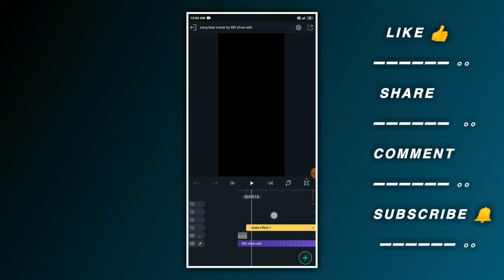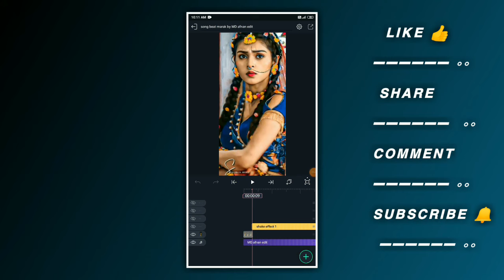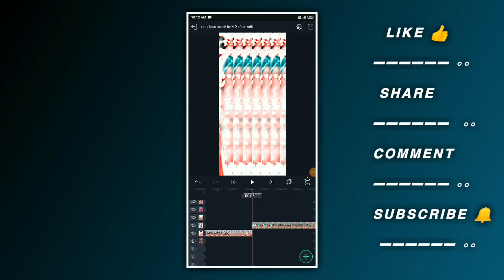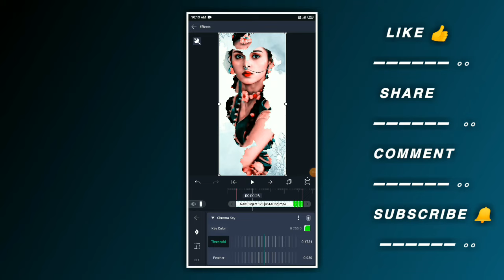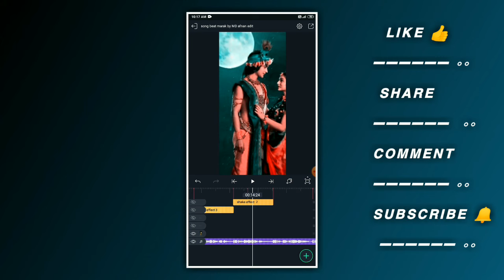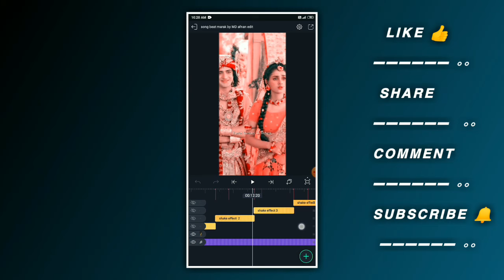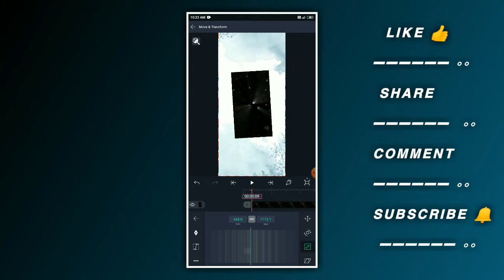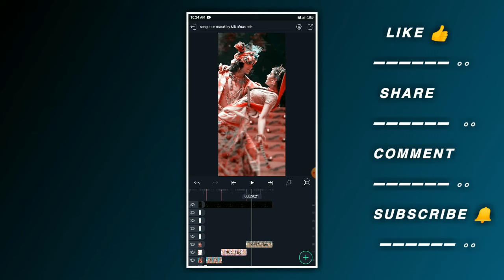🤩Radha||Sri_Krishna_Kannada_Song||Whatsapp_status Video Editing Alightmotion New Effect Status edit🤩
◦◦ ◦◦ ◦◦ 💠𝗡𝗢𝗧𝗘;-ALL THE IMAJES/PICTURES SHOWN IN THE VIDEO BELONGS TO THE RESPECTED OWNERS AND NOT ME. IAM NOT THE OWNER OF ANY PICTURES SHOWED IN THE VIDEOS ◦◦ ◦◦ ◦◦ 💠𝗡𝗢𝗧𝗘:-Background Music Used In The Video Belongs Owners And I Am Not The Owner Of Thid Background Music ◦◦ ◦◦ ◦◦ ⚠️𝗗𝗜𝗦𝗖𝗟𝗔𝗜𝗠𝗘𝗥-Some Contents are used for educational Purpose under fair use Copyright Disclaimer under section 107 of the Copyright act 1976 allowonce is Made for "fait use"for purpose such as criticism, comment, news,reporting,teching, scholarship, and research fair use is a usr permitted by Copyright statute that might otherwise infringing non-profit educational or personal use tips the balance in favor Of fair use ◦◦ ◦◦ ◦◦